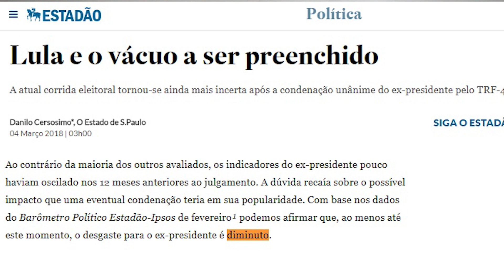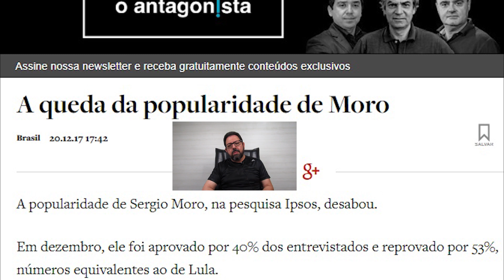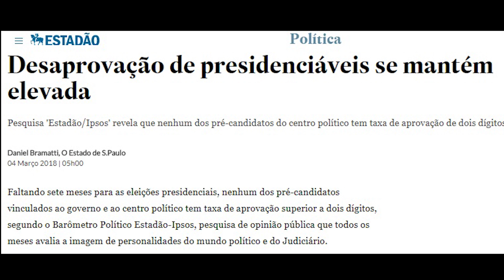Pesquisa diz que Lula venceu Moro, TRF4 e Globo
Às vezes parece que a verdade e a Justiça vão vencer, no final. Barômetro político é uma série de pesquisas feita mensalmente pelo instituto Ipsos para o jornal O Estado de São Paulo, provavelmente o jornal mais antipetista do país. Neste domingo, o vetusto jornalão reconhece, quase em lágrimas, que Lula venceu a batalha da comunicação contra a mídia, Sergio Moro e o TRF4.